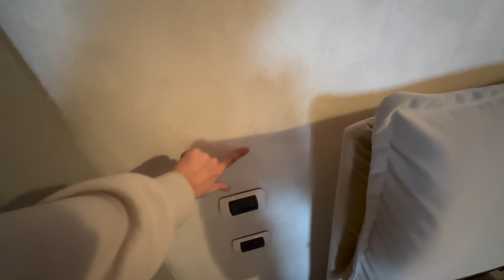Aggiornamento dalla Casa nuova (2023)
Video in collaborazione con NordVPN. Visita per la mia offerta personalizzata.
Tour aggiornamento dalla casa nuova (Gennaio 2023)